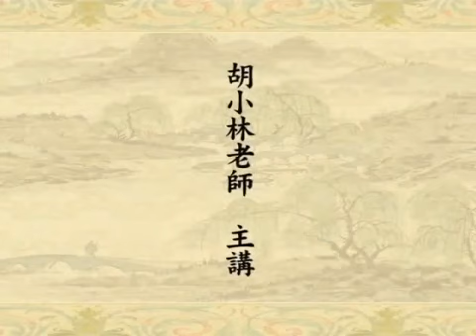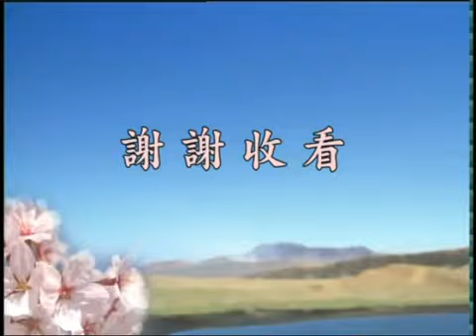胡小林 中國傳統文化帶動經濟良性發展的經驗分享 澳洲昆士蘭大學